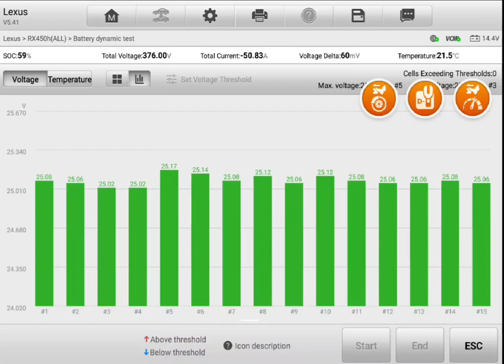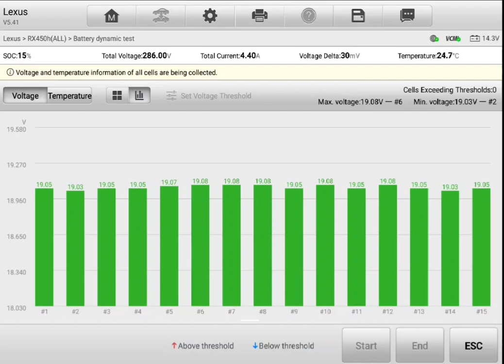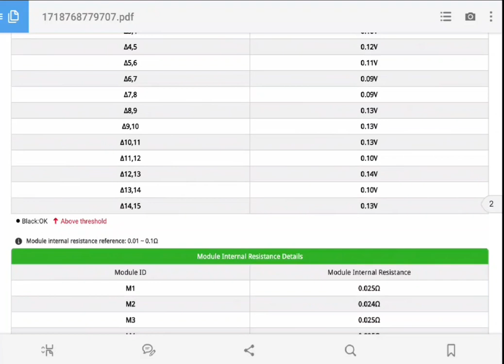Hybrid battery test Lexus RX450H AI dynamic discharge test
Attention Fan